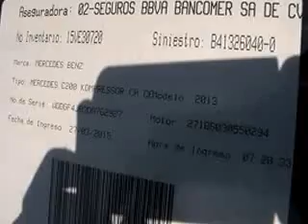SUBASTASMA MERCEDEZ BENZ, C200 CGI SPORT 2013